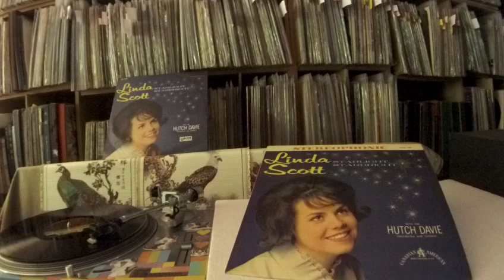Linda Scott -- Blue Star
CANADIAN & AMERICAN SCALP 1005